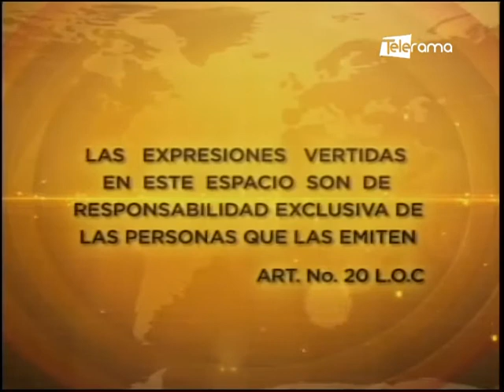Ec. Jairon Merchán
Secretario Nacional de planificación
Tema: Proyecto de ley de inversiones